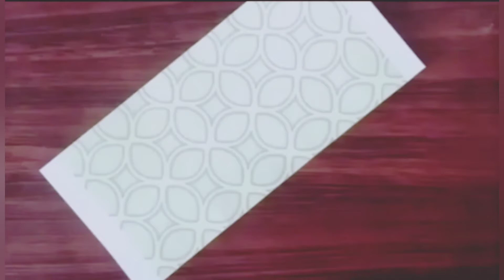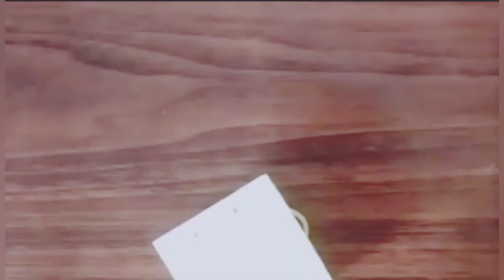Mini paper bag diy|Miniature crafts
Mini paper bag diy|Paper bag|Miniature crafts|Diy